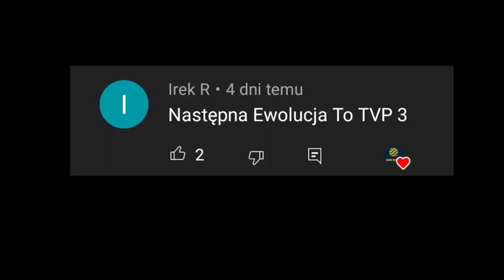Ewolucja loga TVP 3 (1994-2022)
Opis
Cześć! Witajcie w serii ewolucja na moim kanale! Dziś wam pokaże logo TVP 3 jak się zmieniało na przestrzeni lat. Jeśli masz pomysł na kolejny odcinek z tej serii to napisz w komentarzu! Zapraszam do oglądania!

Reżyseria: Prezes
Scenariusz: Życie
Montaż: Dawid SK3BA TV
Producent: TVP